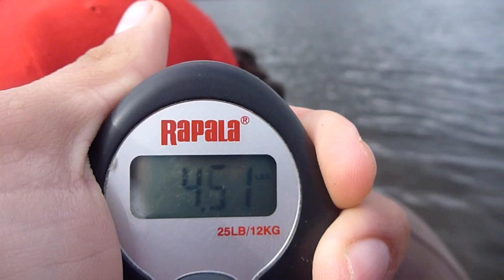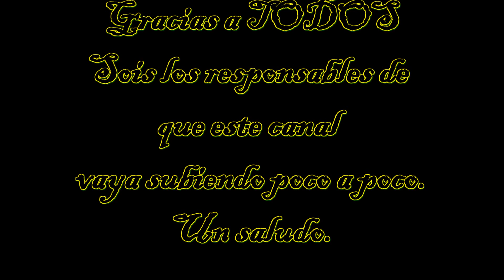Carpas del Almonte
Seguimos con la promesa de traer ciprinidos al canal, esta vez en el rio almonte capturaremos dos bonitas carpas a gusano y a fondo.
espere que les guste . Queria hacer incapié en que la segunda carpa marcaba el peso 5 Libras pero no nos dimos cuenta que estaba en libras asta despues de hacer el vídeo por lo que peso aprox 2.500 kg o asi.
un saludo